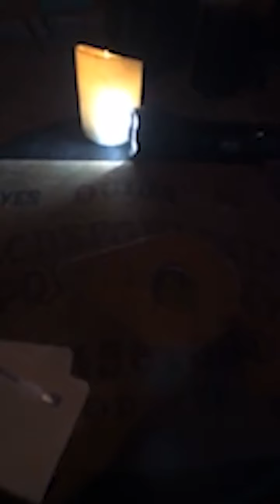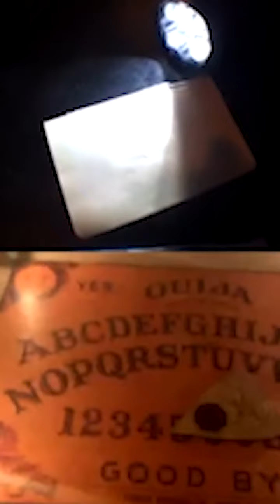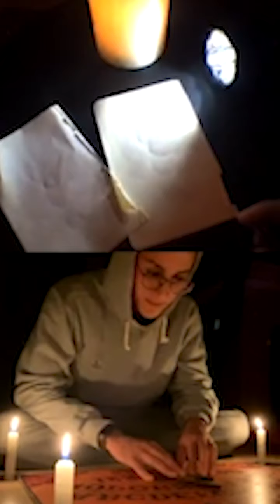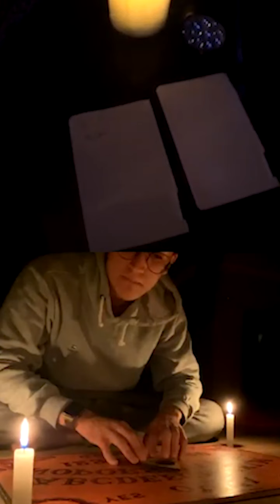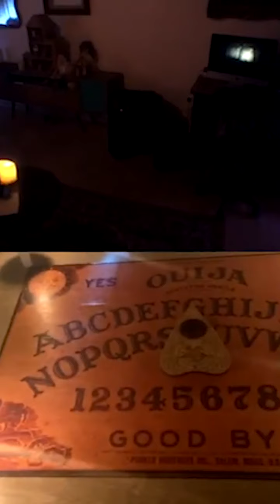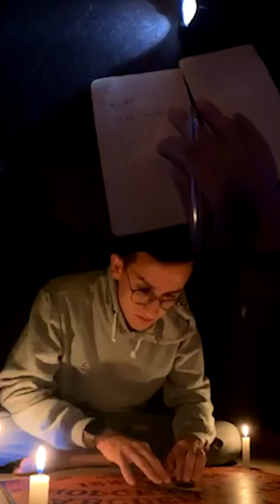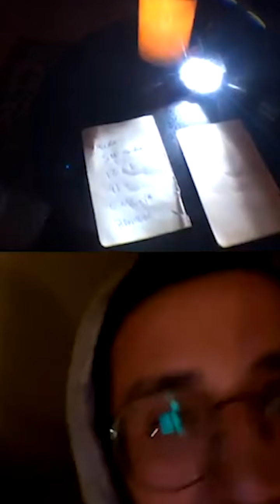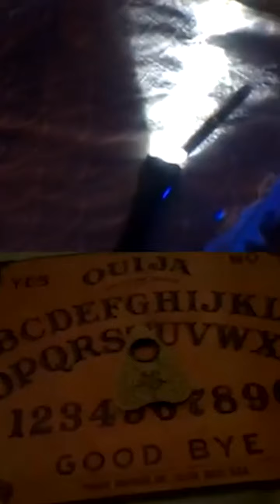LIVE DE OUIJA LENDA & CLONE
Reprise da live com Daniel Pires e Henrique Grosse, o Clone, transmitida pelo Instagram na noite do último dia 25 de abril de 2020. Henrique jogou Ouija em sua casa e Daniel acompanhou as manifestações em sua casa.

Este é o canal LendaUrbanaTV, sou Daniel Pires e produzo lives, humor e terror.